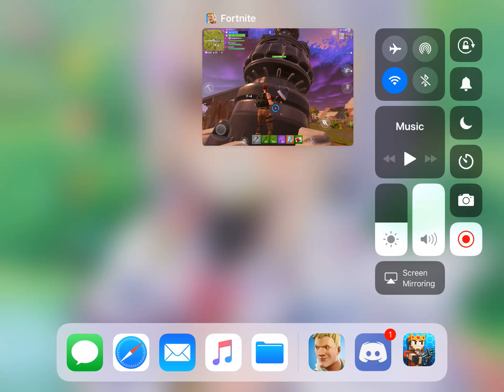I found the crashed rocket in Fortnite